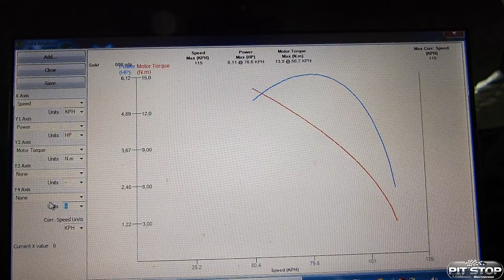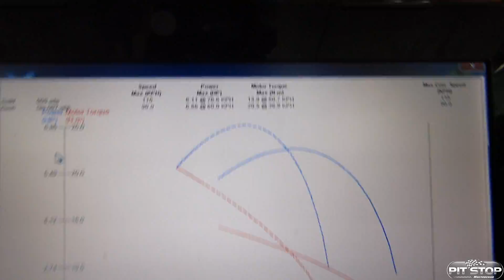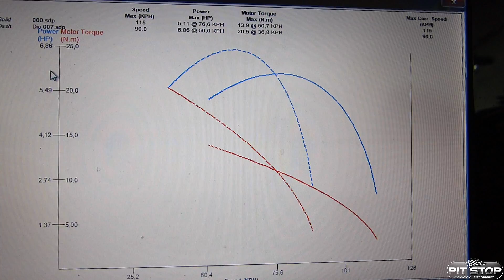Yamaha Majesty 250. Ч.1: дефектовка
"Мастерская Pit_Stop"─видео инструкции по ремонту мототехники:хитрости,подсказки и тонкости.
Мастерская Pit_Stop:теперь ремонтировать будет намного легче.